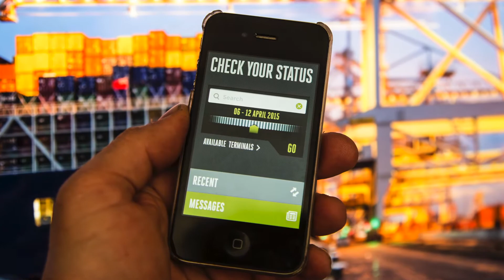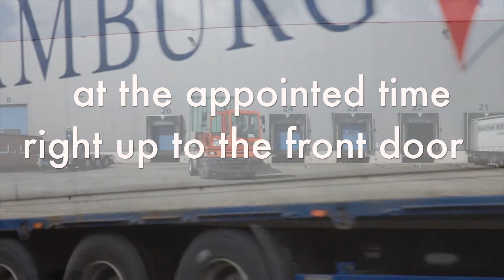Venlo - EGS Venlo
Perfect inland hub for the Dutch region of Venlo and the German Rhine/Ruhr area